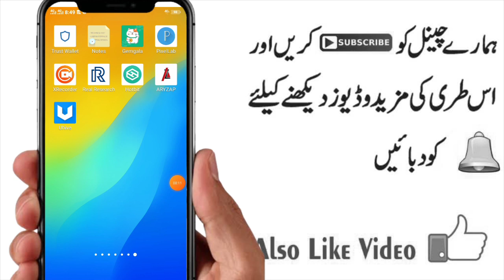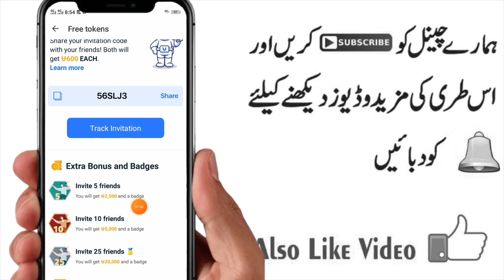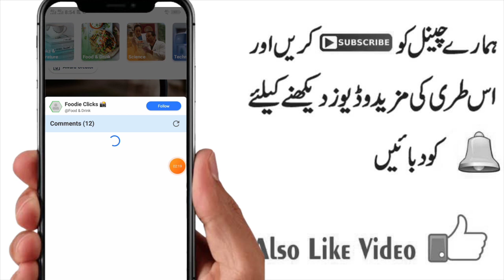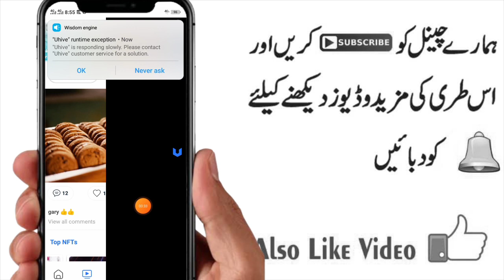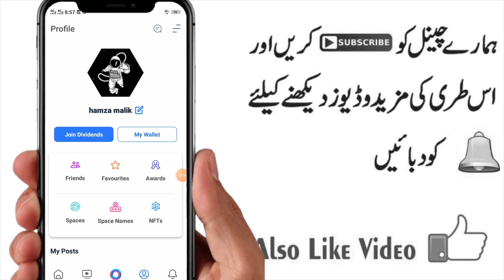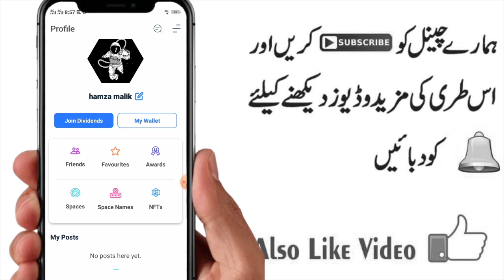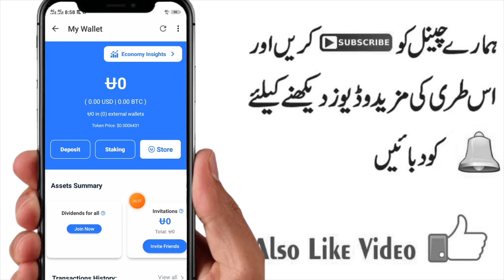Claim $0.5 For Every Short Video Watch || Earn Money By Uhive App || Online Earning App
In this video i will tell you about an app where you can make money by watch videos by like comment on posts and by making own posts.You can earn and withdraw money by crypto wallets and can easily get in jazzcash and easypaisa app.Create. Engage. Earn. Repeat. Building a new era of social networking, where freedom of speech meets with democracy, you will have a safe social network to surf on. Download Uhive today, and live a social networking experience like never before.

*How to Make Acc on Uhive App
*How to like posts and sell buy nfts on that app
*How To Earn Money By watchting videos on Uhive App

Signup bonus